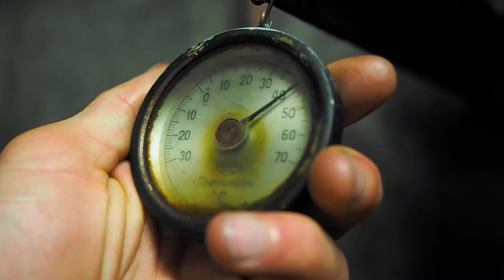"Trempe"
Continued discovery of our know-how, today: "La Trempe"